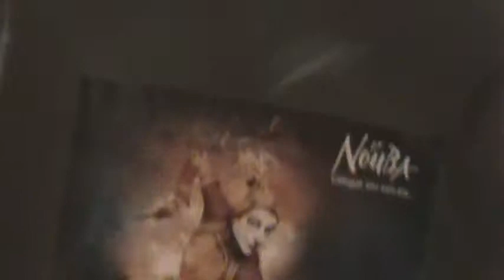La camisa favorita del Uriel